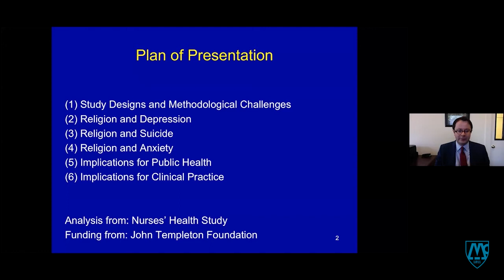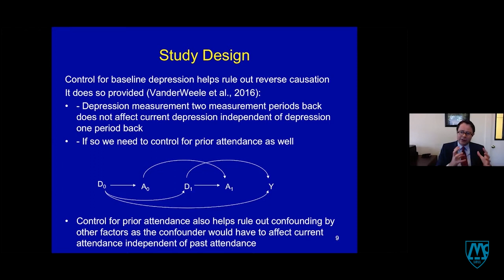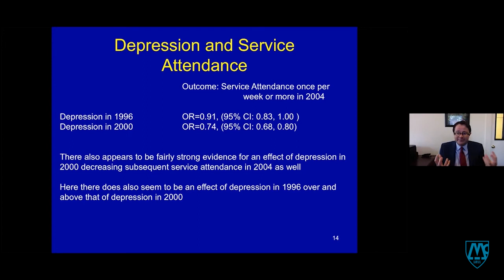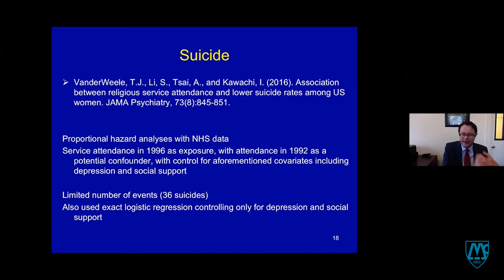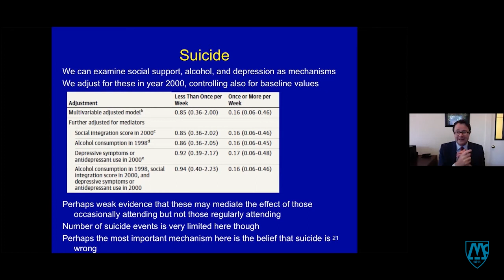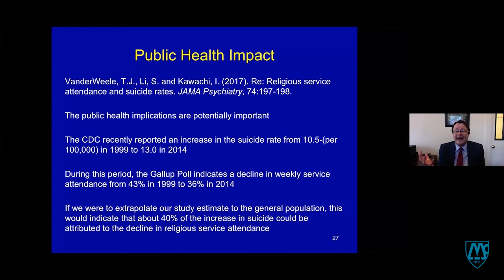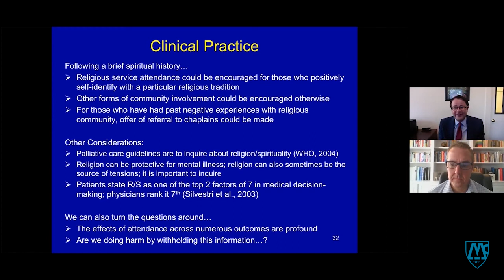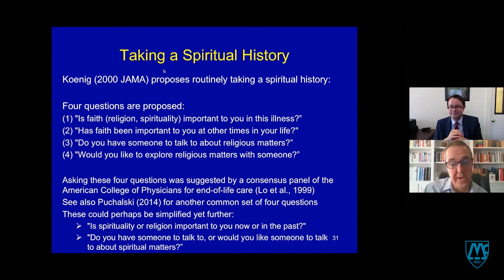Associations Between Religious Service Attendance and Mental Health: Is it Causal? What Are the ...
Join Tyler VanderWeele, PhD, Harvard T.H. Chan School of Public Health – Visiting Scholar Series